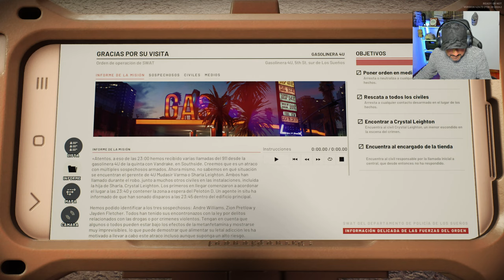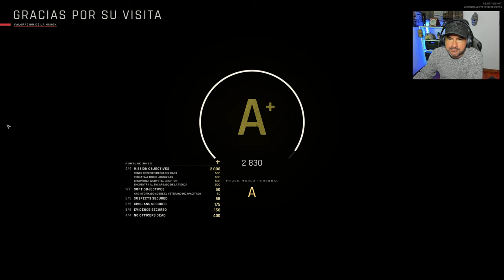¡Lo que pasó en esta MISION de Ready Or Not te dejará sin aliento!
PS5/PS4/XBOX/PC GAMIN

▬▬▬▬▬▬▬▬▬💬CONTACTO💬▬▬▬▬▬▬▬▬